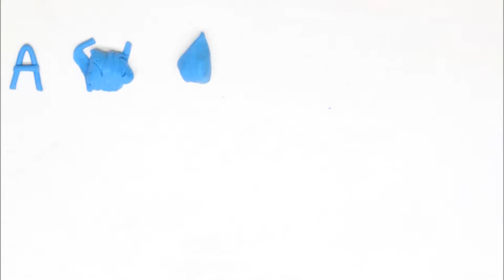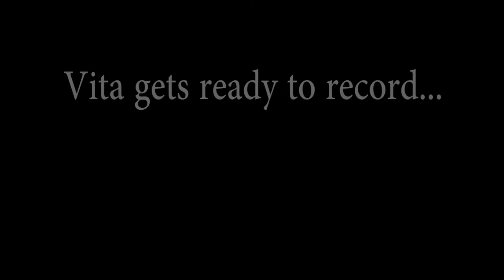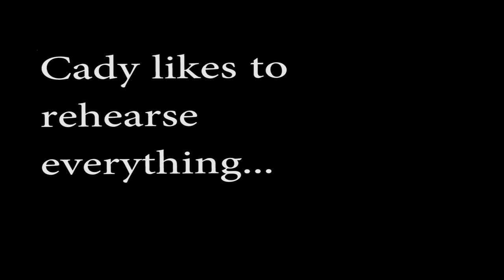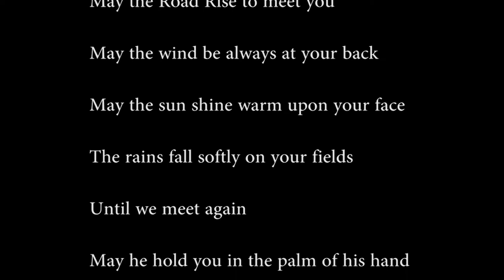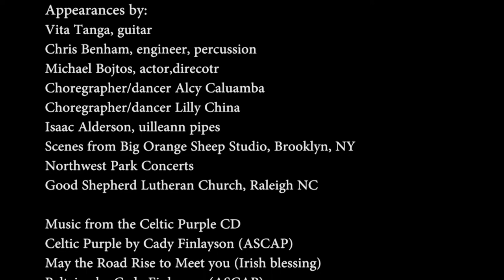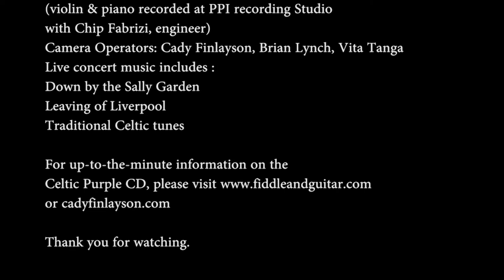Cady Finlayson, A FIddle Around Town | B Free Awards 2019: People's Choice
A personal, behind-the-scenes look into the artistic process - with musicians, dancers, and photographers.